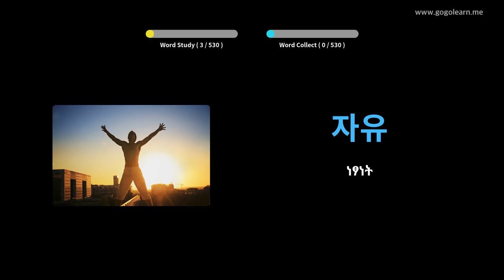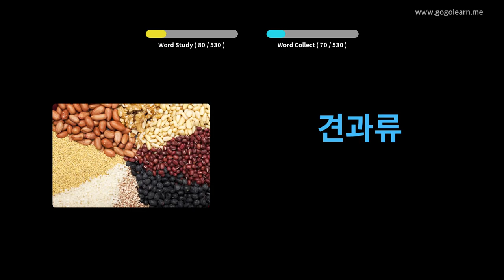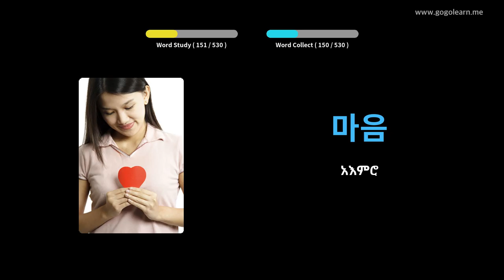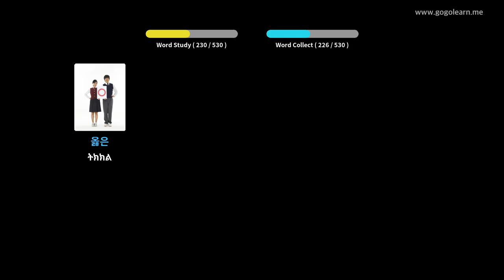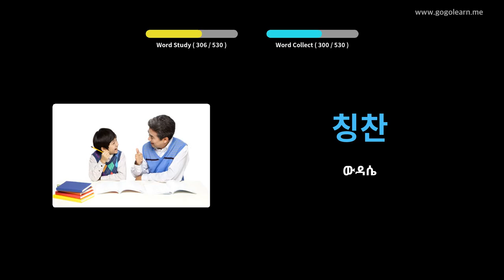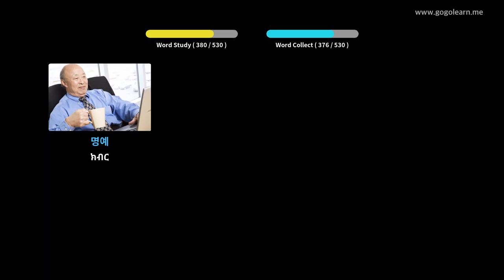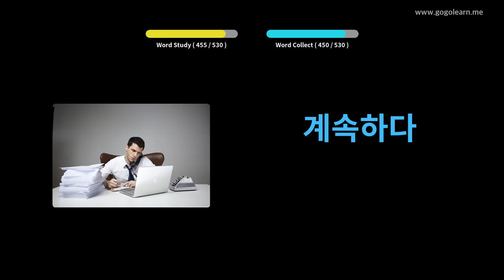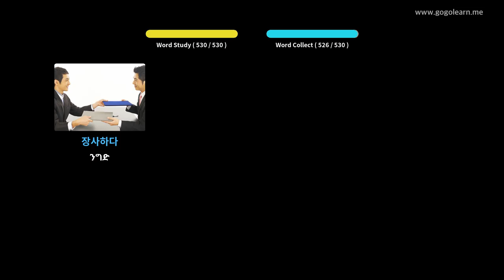የኮሪያኛ መዝገበ ቃላት መሰረታዊ ሁለተኛ ደረጃ ትምህርት ቤት | Golearn